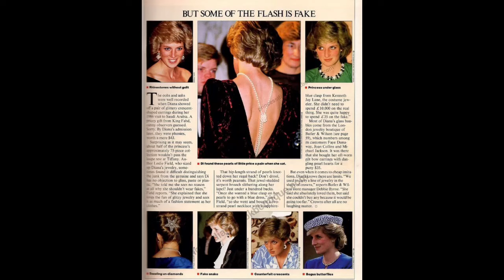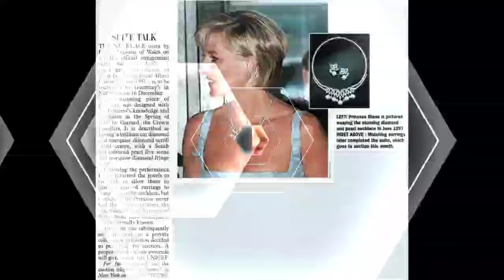Princess Diana princess of Wales Most Expensive jewelry